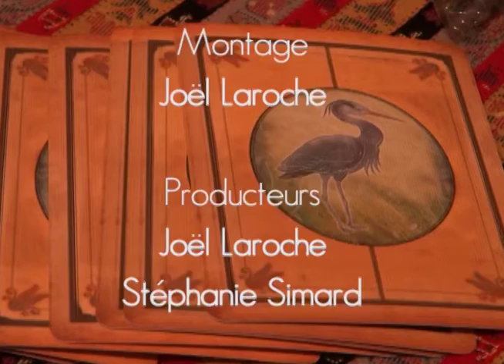Awaken your Spirit - Saison 1 Épisode 5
Découvrez Darquise Leduc une maitre dans le Reiki.